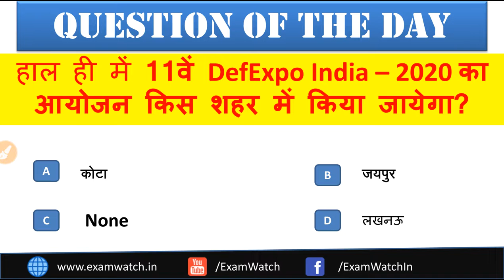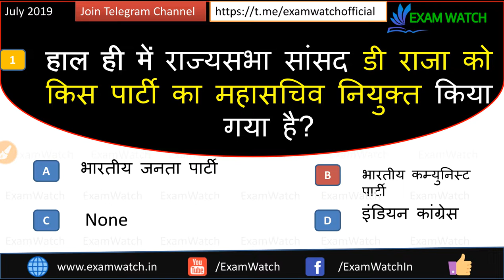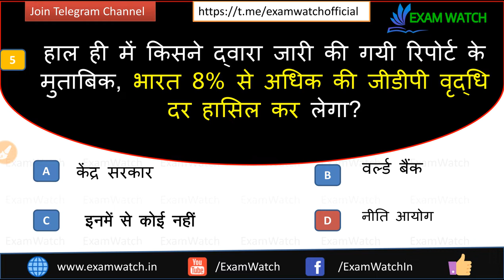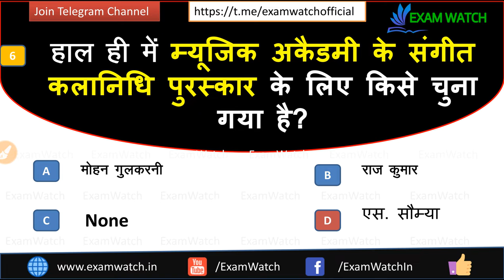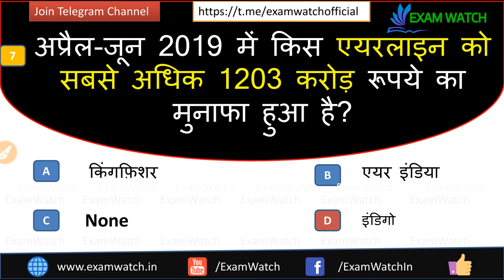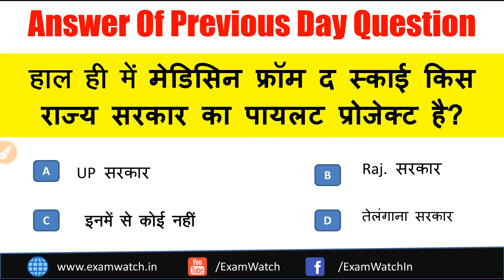Current Affairs 25 July 2019 For Railway NTPC SSC Exam | करंट अफेयर्स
Current affairs capsule 2019 Current affairs for Railway NTPC Exam. करंट अफेयर्स
DailyCurrentAffairs UPSCCurrentAffairs Current Capsule Daily current affairs in hindi. NTPC exam special current. Daily news analysis with static facts. current affairs pdf army exercise indian index ranking. sports special current affairs.latest current affairs